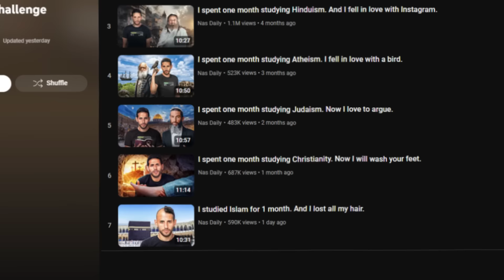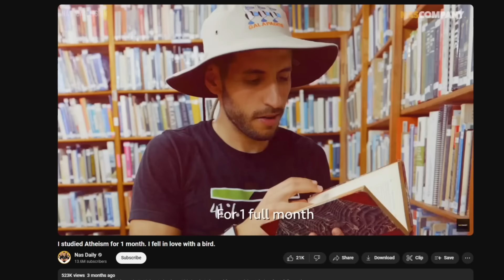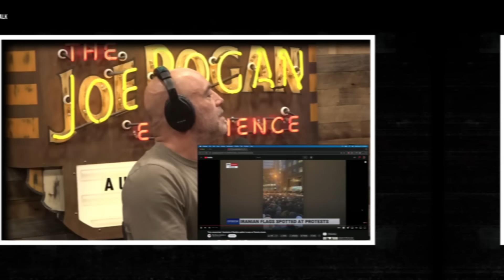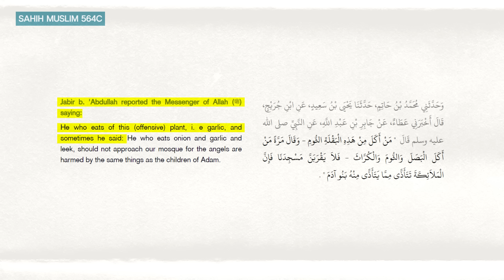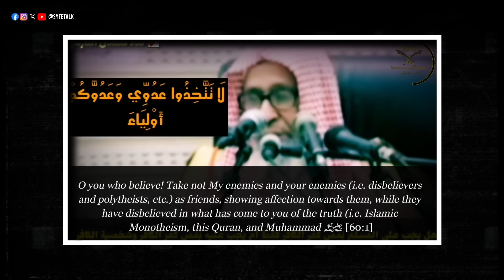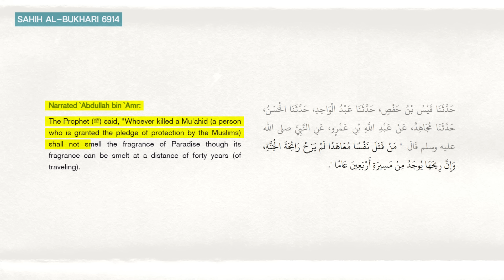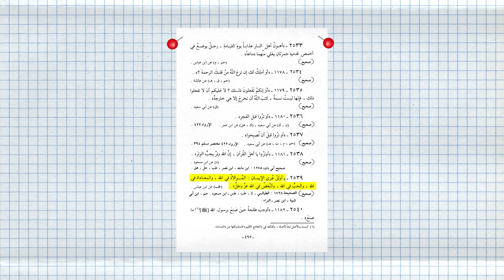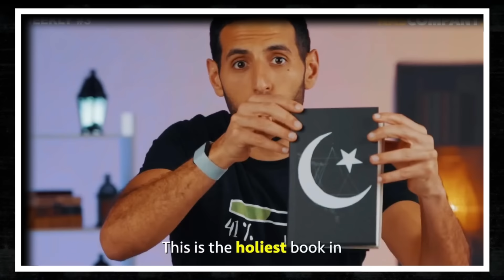NAS DAILY LEARNED ISLAM COMPLETELY WRONG!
Nas Daily claims to be Muslim and posted a video learning about Islam but didn't speak with any scholars and shared false beliefs about Islam.

📧:BUSINESS:
Video uploaded by:
SYFEtalk